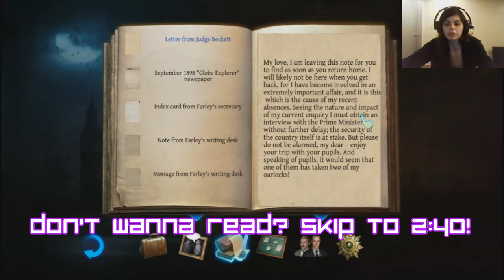The Testament of Sherlock Holmes ║ Part 18 ║ BACK TO SCHOOL!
Dangit James! Gimme the handles!!